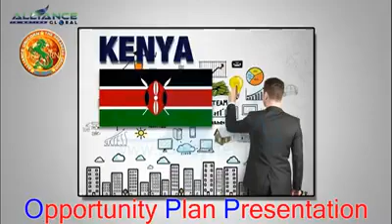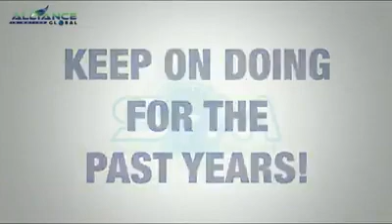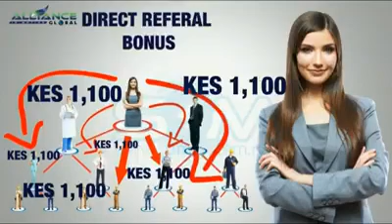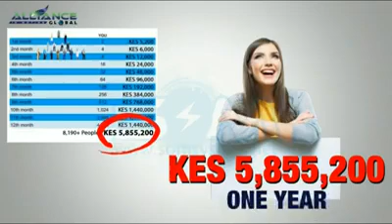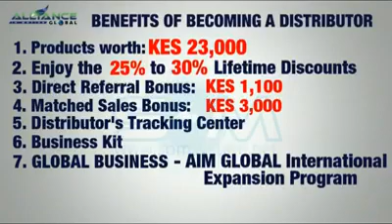OPP AIM GLOBAL KENYA 2017- Opportunity Plan Presentation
AIMGLOBAL BUSINESS
Enjoy the privilege of being an independent distributor and have your own LIFE TIME AIM GLOBAL BUSINESS with six (6) major ways to earn benefits of becoming a distributor through the AIM Global  International Expansion Program.